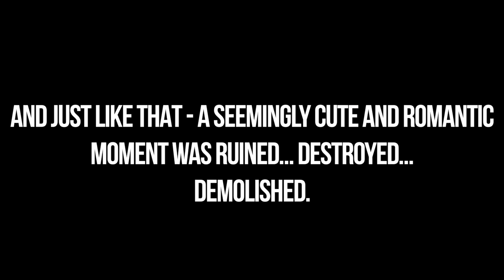BACK & BICEP INSTRUCTIONAL FOCUSED WORKOUT | Toronto Vlog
Show your support by LIKING the vid!

941 S Vermont Ave. Ste. 101 #509